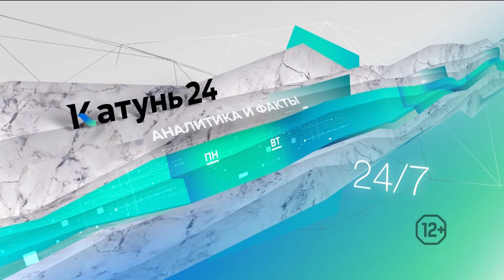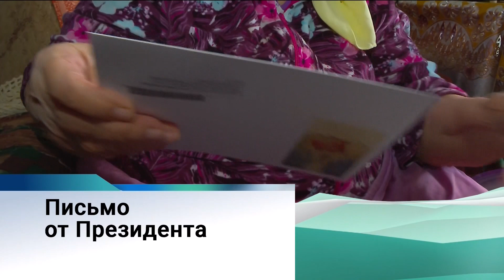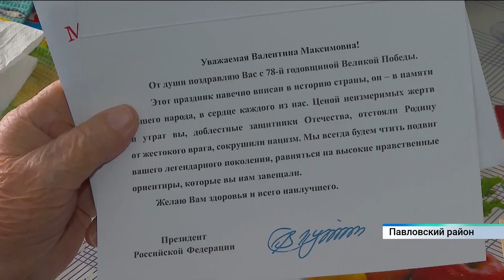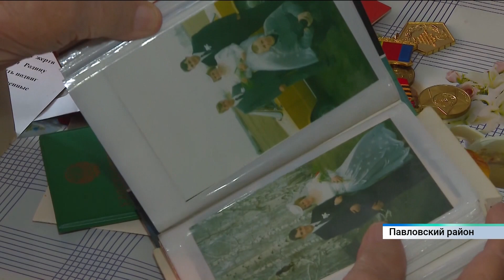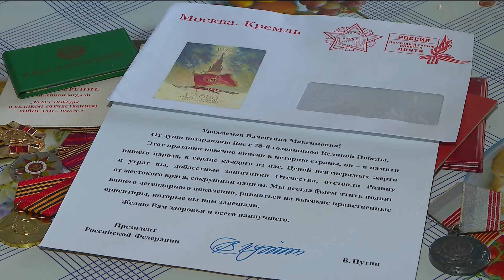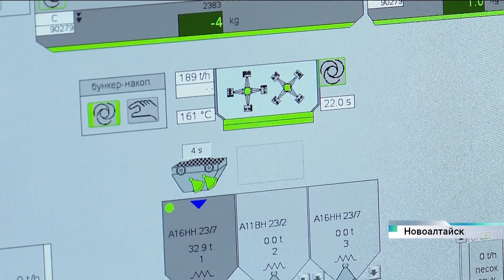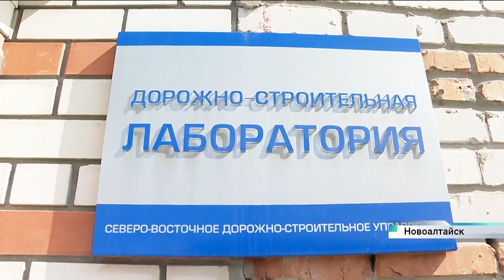Новости Алтайского края 5 мая 2023 года, выпуск в 17:00